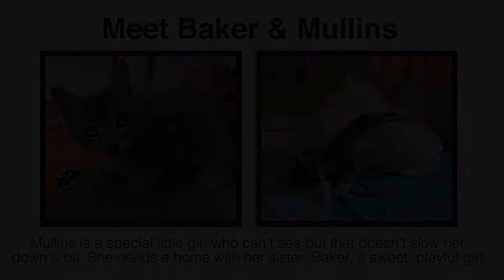Meet Baker & Mullins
Meet Mullins! Mullins is a goof. This special girl has cerebellar hypoplasia which has caused her to be blind. and let us know if you have additional questions. She has some difficulty holding her head still and cannot see, but that doesn’t stop her from enjoying life!

She loves to play with toys, and wrestle with her sisters. She also enjoys eating! And when she gets sleepy, she prefers to curl up next to someone who will pet her, or a sister who will give her a relaxing bath. Sometimes when she can’t find a friend she will call out with a pitiful little meow, but once she’s found company Mullins is happy as can be. She must go to a home with her friend Baker.  She should be fine with additional cats if you have one who will be ok with her quirks and almost constant motion. We think dogs may scare her.

Kids in the household should be 7 and up because Mullins uses her mouth quite a bit to feel her way around and play, and to show affection. Her nips are gentle and easily avoided.